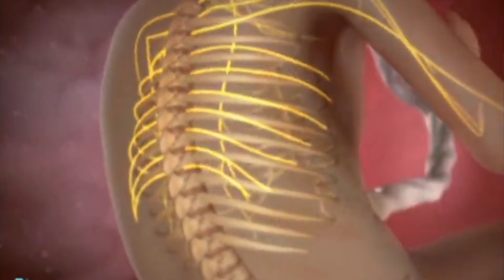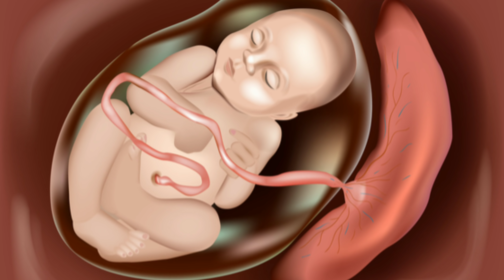Baby Movements During Pregnancy In Telugu | Baby Movements In Womb